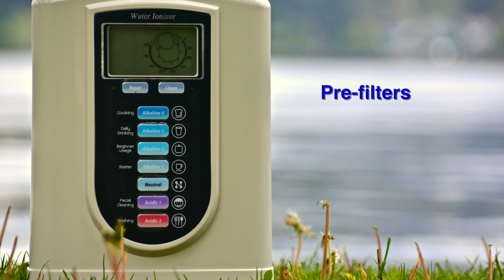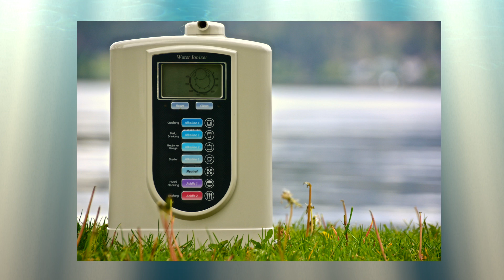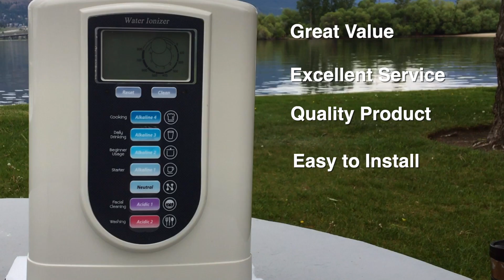Crowdfunding Short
RWS Water Ionozer Loop